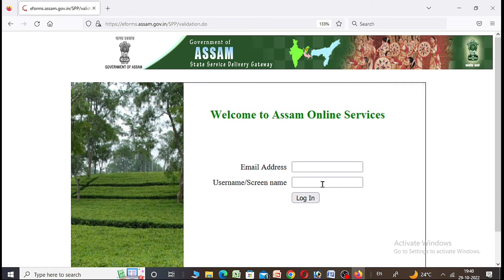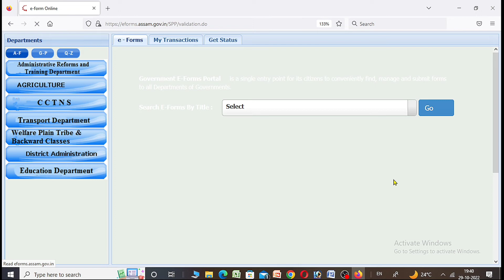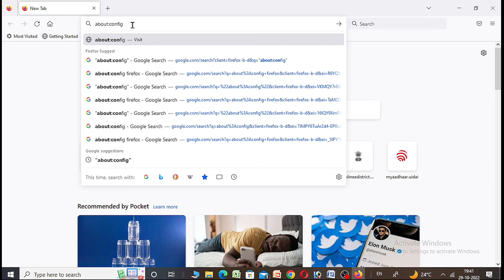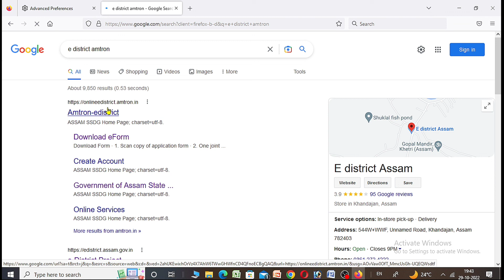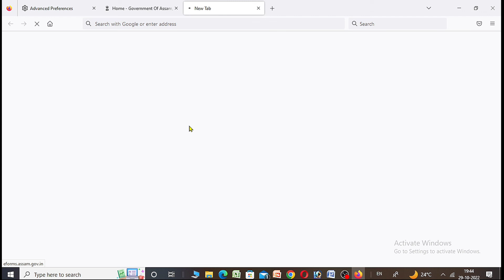🔴 Live proof Assam e district amtron portal ka login problem solution 2023/unsupported protocol 2023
Hi
I am Mon bahadur chetry. Welcome to our Technical MBC YouTube channel.

Topic covered:-
Assam e district amtron portal New login problem solution,
E district amtron portal 2023,
How to solve e district amtron portal login problem,
How to set TLS version in e district amtron portal,
How to make e district amtron portal id and password,
How to login Assam e district amtron portal,
Latest updates on Assam e district amtron portal,
This site can't provide a secure connection,
Assam e district amtron portal ka CSC login problem solution,
Assam online services portal launched,
All in one portal Assam e district amtron settings solution,
Chrome browser me Assam e district amtron portal solution 2023,
Firefox browser me Assam e district amtron portal ka solution,